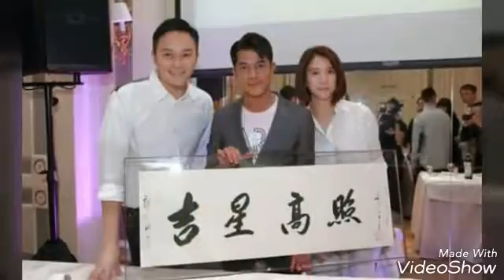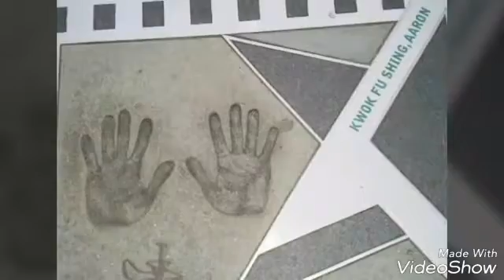Aaron Kwok Malaysia Fans